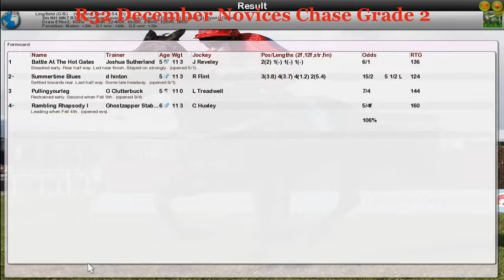NH WK7 R32 December Novices Chase Grade 2